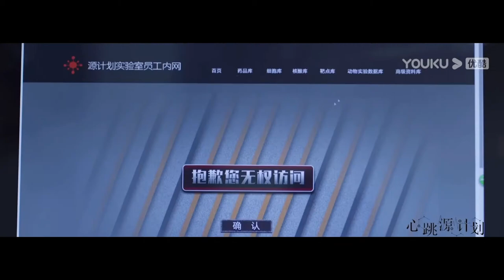Broker 心跳源计划 Chinese Drama Trailer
Qiu Jianing is a core member of a research lab spearheaded by the leading pharmaceutical company in the nation. She has devoted her heart and soul to finding answers to scientific problems not only to prove herself but also to secure her country's position in the biological field. As their experiment enters the clinical phase, a new researcher by the name of Zhou Xiaoshan joins the team. His sharp acumen and quiet nature attract Jianing's attention. Similarly, her beauty and strength disrupt the calm in Zhou Xiaoshan's single-minded pursuits. In reality, he is a broker who has walked into their lives for the purposes of stealing Janing's research. Will she be the one to change him?